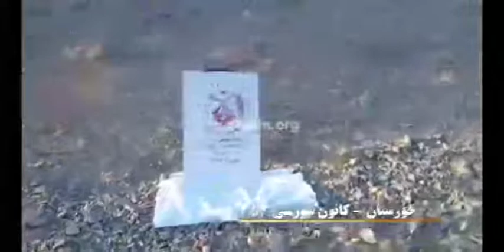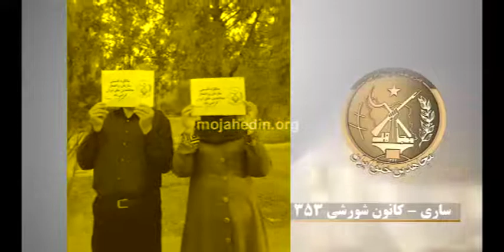ادای احترام و گرامیداشت میلاد مجاهدین در خوزستان و ساری